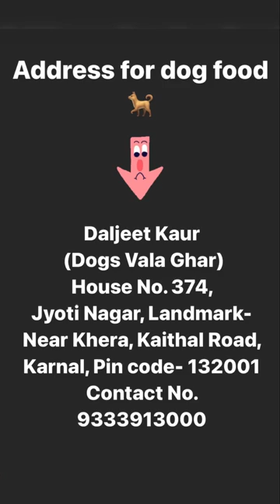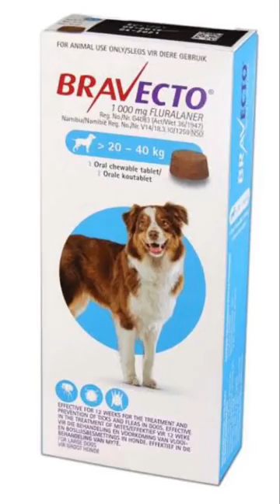8 June 2022